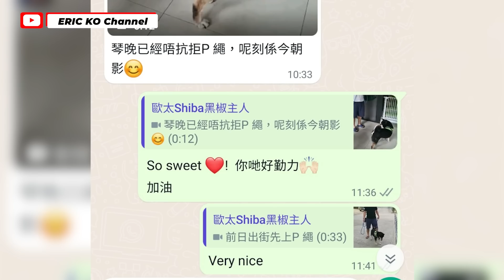極惡黑柴的終極下場 比 「以暴易暴」更強的能量《Happy ending of the black shiba attack》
之前同大家分享直擊、毫無刪剪🚫幫柴犬上狗帶驚心動魄嘅過程💢🔥！！Part 2 唔知黑椒柴犬最尾結果會係點呢?

【YouTube 訂閱方法】

喺《Eric Ko Channel》Youtube頻道
👉 Notification 個鐘仔🔔先為之訂閱啊👍

【聯絡方法】

工作洽談📧慈善合作💌
請 inbox Facebook 《EricKo 》專頁
Inbox IG 《 eric _hk 》專頁